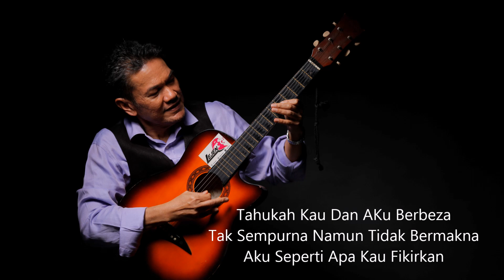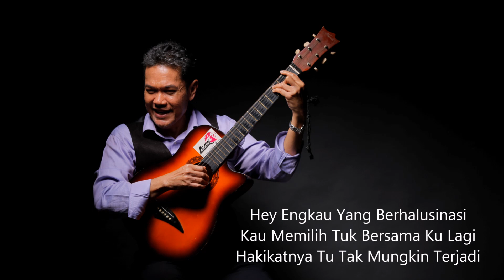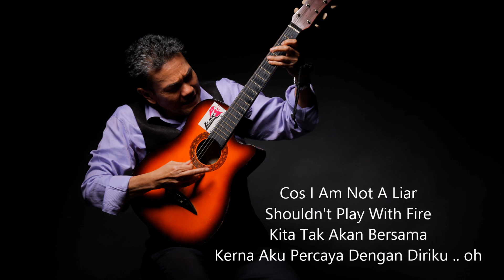Dato' Wah Idris | Dina Ikmal: Liar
Komposer: Dato' Wah Idris
Penulis Lirik: Dato' Wah Idris / Daena
Penyanyi: Dina Ikmal

Tahukah Kau Dan Aku Berbeza
Tak Sempurna Namun Tidak Bermakna
Aku Seperti Apa Yang Kau Fikirkan

Tak Perlu, Tak Perlu Ku Jelaskan
Persoalan Yang Engkau Persoalkan
Sudahlah Kau Tak Mengerti

Chorus:
Cos I Am Not A Liar
Shouldn't Play With Fire
Kita Tak Akan Bersama
Kerna Aku Percaya Dengan Diriku
Kerna Aku Percaya Dengan Diriku .. Oh

Bridge:
Biarkan Saja, Lepaskan Semua
Bila Kau Terjaga, Tiada Peluang Kedua

Kehilangan Yang Kau Mulai Rasa
Kau Yakin Aku Lah Yang Setia
Kau Percaya Aku Yang Kau Cinta

Hey Engkau Yang Berhalusinasi
Kau Memilih Tuk Bersama Ku Lagi
Hakikatnya Tu Tak Mungkin Terjadi

*Repeat Chorus & Bridge & Bridge 2

Bridge 2:
Aku Dah Bosan, Ku Tinggalkan Kamu